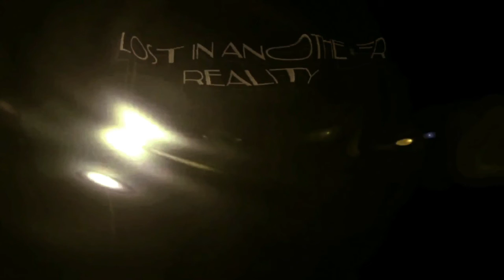Sunburst2009 Ft Ross Self & Lucy Clark [DJ Mix]